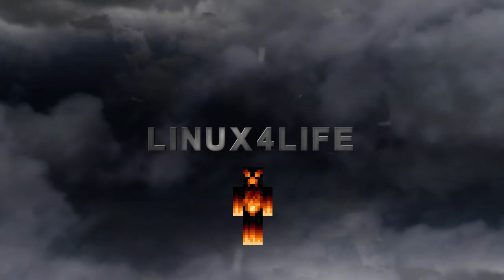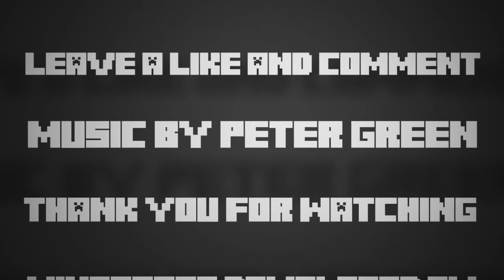Minecraft - Ant Farm - Survival Adventure Custom Map Ep. 7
Welcome to a Minecraft survival adventure map. Linux4life and jminman team up to take on Ant Farm. Watch linux4life and jminman as they adventure on and continue to try an complete all the achievements on this map.

Achievements:
    Make a bow
    Make glass
    Make a bucket
    Make iron tools
    Make an infinite water source
    Find and harvest sugar cane
    Make a bookshelf
    Enchant an item
    Make a house
    Find, harvest and grow red & brown giant mushrooms
    Find and activate the hidden chicken spawner
    Make a cake
    Make TNT
    Tame a wolf
    Make a wheat farm
    Make a melon farm
    Make a compass
    Find and harvest all 8 diamonds
    Destroy all spawners (total 18 hostile spawners)

Nether Ant Farm Achievements:
    Find gravel
    Harvest obsidian
    Get gold nuggets
    Make a clock
    Make a golden apple
    Find and harvest glowstone
    Find the Nether Fortress
    Destroy all Nether Spawners (total 14)
    Make a healing potion

All done? Now do these:
    Leave the Ant Farm (No cheating!)
    Get to the floor
    Get the diamond block under the bed
    Get on top of the bed and find the hidden message :D

Optional:
    Let the giant zombie break the giant door